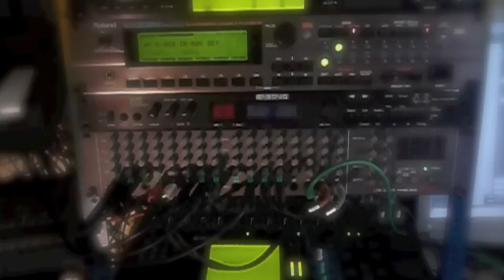Redstart - Samtweich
As soft as velvet ;-))

Realised with:
Roland D-50
Roland D-550
Roland TR-505
Roland Super JX-10
Alesis Quadrasynth S4